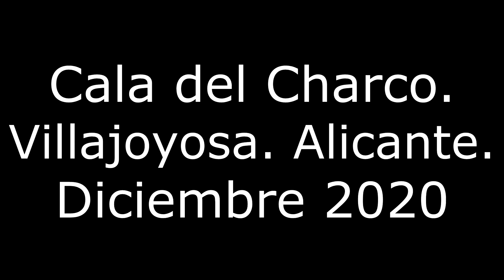Cala del Charco Villajoyosa Alicante Diciembre 2020